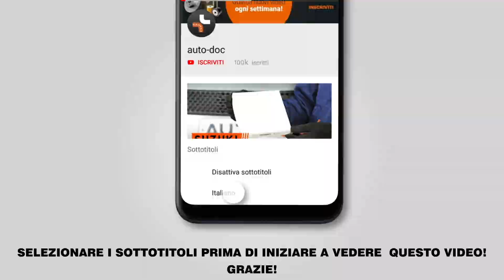Come sostituire braccio oscillante anteriore su TOYOTA AURIS 1 (E150) [VIDEO TUTORIAL DI AUTODOC]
Come sostituire braccio oscillante anteriore / braccio sospensione anteriore / braccetto sospensione anteriore su TOYOTA AURIS 1 (E150) 1.8 Hatchback 2006–2012 [VIDEO TUTORIAL DI AUTODOC]

Pinza freno sulle automobili TOYOTA Prius Plus (XW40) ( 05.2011–...) / TOYOTA Verso (AR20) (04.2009–...) / TOYOTA Corolla XI Saloon (E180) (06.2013–...) / TOYOTA Avensis III Saloon (T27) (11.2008–...) / TOYOTA Auris Van (E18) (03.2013–...) andrebbe sostituito, di norma, seguendo una stessa procedura. Tuttavia, ci possono essere lievi differenze per le caratteristiche specifiche del design del veicolo.

🔝 Top marchi che producono braccio oscillante: RIDEX; STARK; FEBI BILSTEIN; LEMFÖRDER; MOOG

Tutti i video e i tutorial in pdf sulla sostituzione dei pezzi TOYOTA AURIS 1 : scaricare e guardare su AUTODOC CLUB

0:00 — TOYOTA AURIS 1 (E150) – braccio oscillante / braccio sospensione / braccetto sospensione: tutorial per la sostituzione passo a passo
0:21 — Sollevare la parte anteriore del veicolo e fissarlo per mezzo di appoggi.
2:38 — Rimuovi i bulloni di fissaggio.
4:13 — Scollegare il giunto sferico dal fuso a snodo.
6:17 — Installare il nuovo braccio.
7:00 — Stringi gli elementi di fissaggio del giunto sferico.